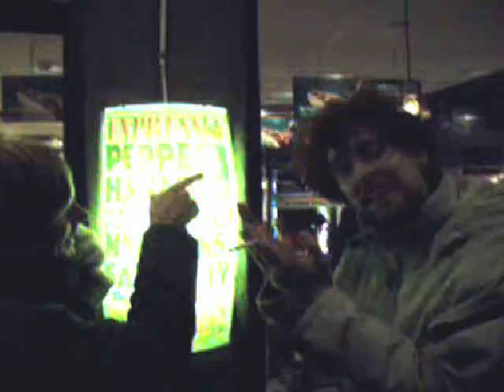People in the air - Al, Marc & Sandy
Music video People in the air - Al, Marc & Sandy